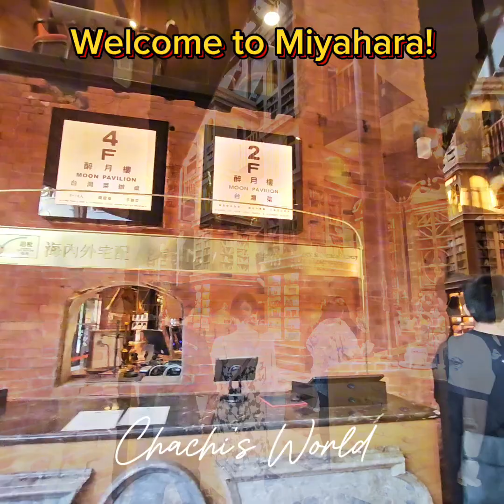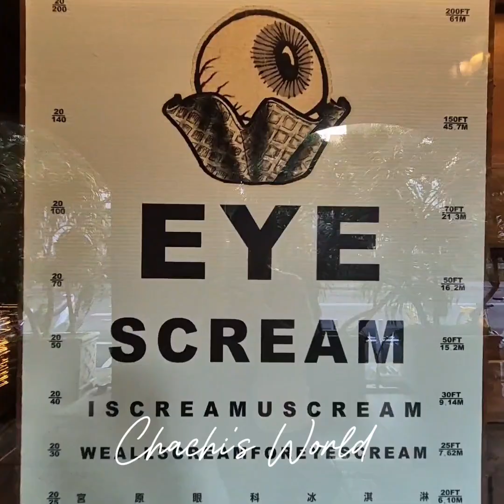Exploring Miyahara in Taichung Taiwan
Join me as I step into the enchanting world of Miyahara, a historic building in Taichung that seamlessly blends old-world charm with modern delights. Originally an eye clinic during the Japanese colonial era, Miyahara now houses a variety of shops and eateries. Marvel at the stunning architecture, with its towering ceilings and vintage wooden bookshelves that make you feel like you’ve entered a magical library.

We’ll explore the famous ice cream shop, where you can indulge in unique flavors and beautifully crafted desserts.